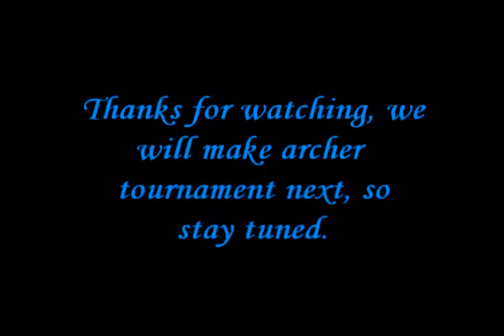Mount&Blade Tournament Infrantry Finals And Round2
This is the mashup from 80s
Tracks from beginning to ending:
Rock Intro 3
BusyBody
LongLiveDeath
BusyBody